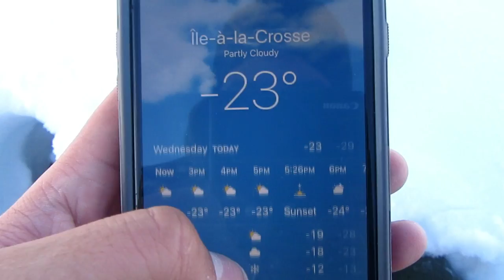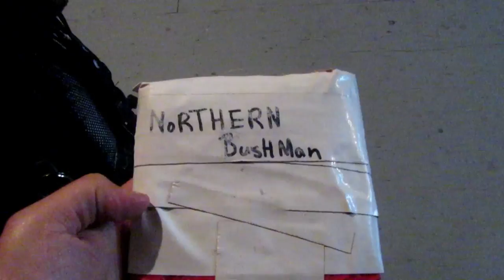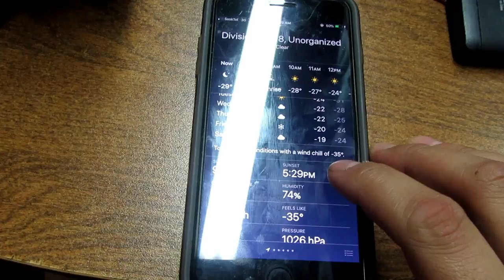Black bay adventures & nearly froze